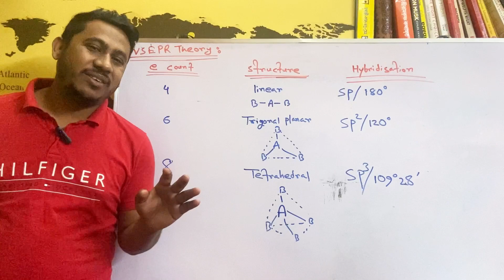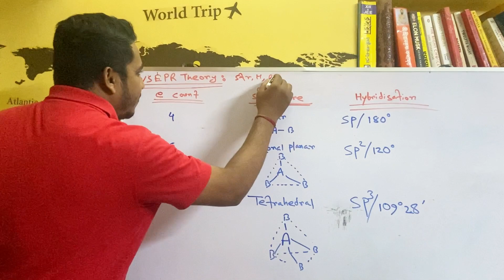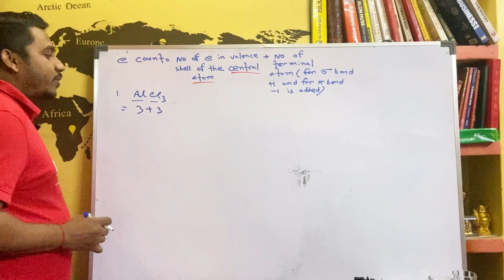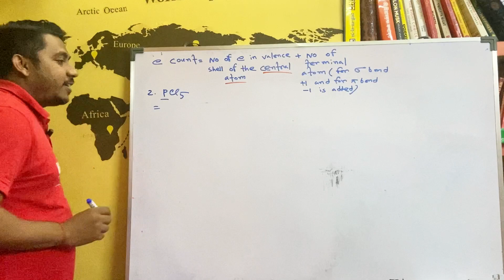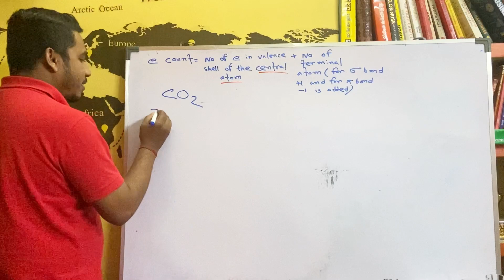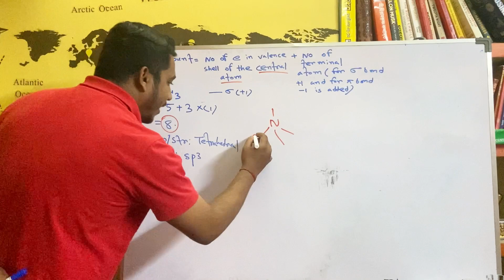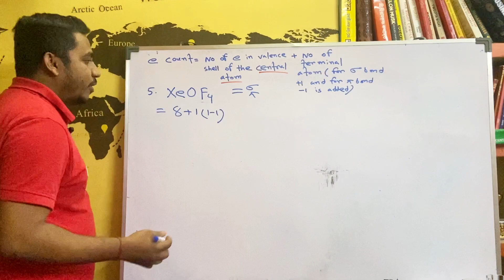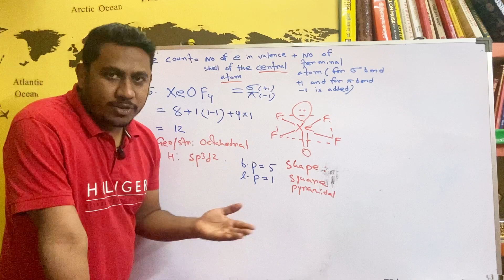|| Identify molecular geometry and hybridisation easily by VSEPR theory || VSEPR theory trick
What did VSEPR theory explain?
What is the formula for VSEPR?
What are the postulates of VSEPR theory?
What are the applications of VSEPR theory?